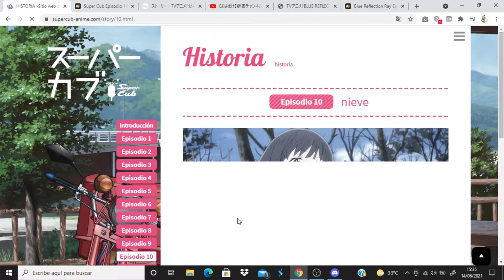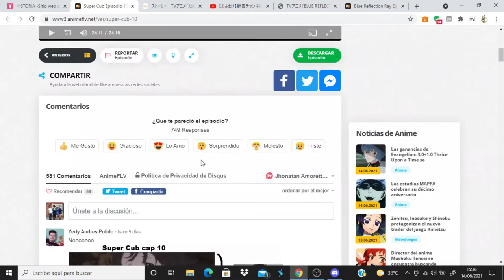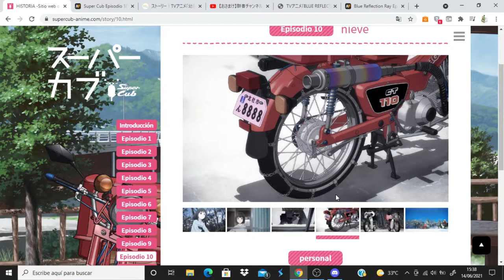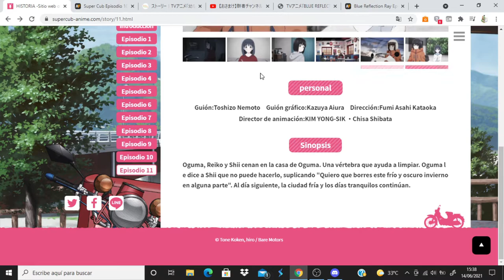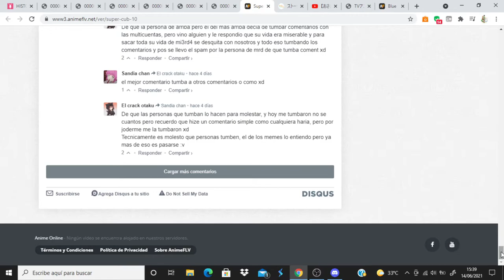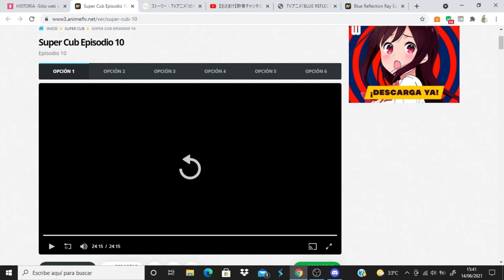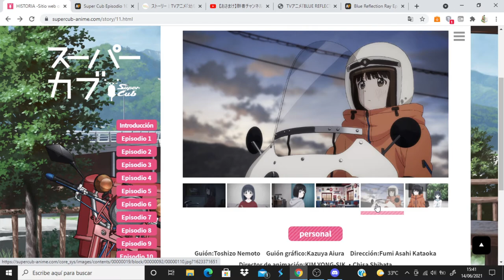Super Cub comentando avance del capitulo 11